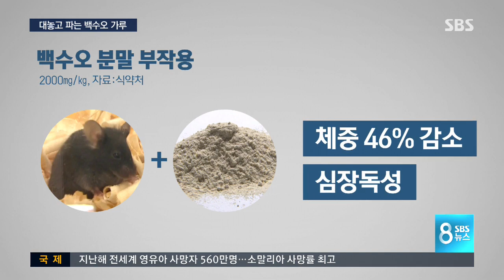독성 잊었나…거래되는 백수오 가루 / SBS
여성 갱년기 증상에 효과가 있다는 약재 '백수오'입니다. 2년 전, 가짜 백수오 논란이 일자 식약처가 안전성 평가를 했고 최근 그 결과를 내놨습니다. 가루나 환으로 먹으면 심각한 부작용이 생길 수 있어서 유통과 판매를 잠정 중단시켰는데 시중에 버젓이 유통되고 있습니다.

그 현장을 송인호 기자 취재했습니다.